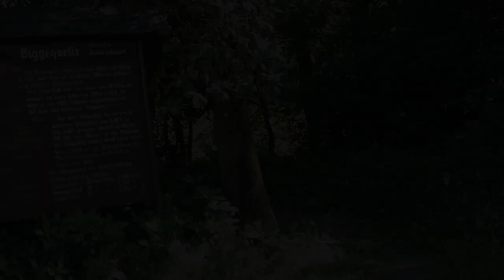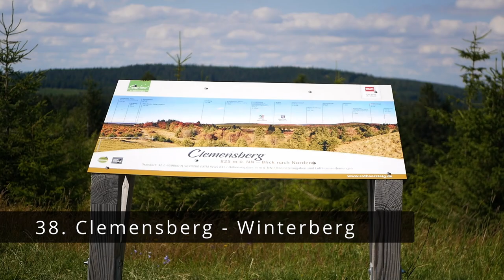40 Sauerland Ausflugsziele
Ein Mix aus Sehenswürdigkeiten und Ausflugszielen im Sauerland. Keineswegs vollständig, im Sauerland gibt es noch viel mehr zu sehen.

Ein Film von Andreas Mettler

Zu den meisten Sehenswürdigkeiten gibt es auch schon ausführlichere Videos. Stöbert mal durch den Kanal.

Lazy Afternoon Sun by Dan Lebowitz
You Are My Rainbow by Unicorn Heads